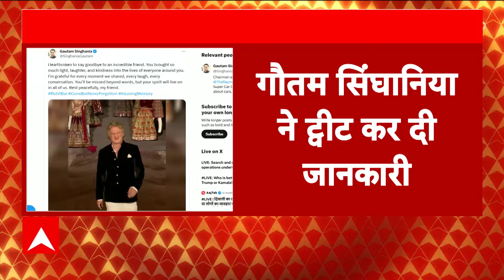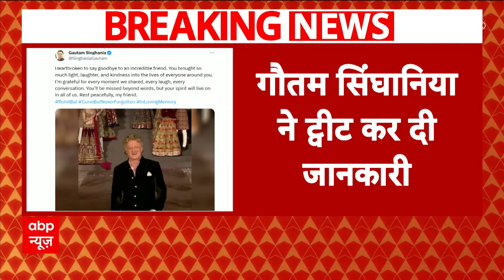Rohit Bal Passed Away : फैशन डिजाइनर Rohit Bal का निधन, लंबे समय से थे बीमार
ABP News TV | Rohit Bal Passed Away: दिवाली के जश्न के बीच बॉलीवुड जगत से एक बुरी खबर सामने आई है. देश के जाने-माने फैशन डिजाइनर रोहित बल लंबी बीमारी के बाद आज बसे. रोहित बल के निधन की खबर फैशन डिजाइन काउंसिल ऑफ इंडिया यानी FDCI ने सोशल मीडिया पोस्ट के जरिए दी है. वो पिछले काफी वक्त से दिल से संबंधित बीमारी से जूझ रहे थे और ICU में भर्ती थे. अह उनके निधन की खबर से इंडस्ट्री में शौक की लहर दौड़ पड़ी है.